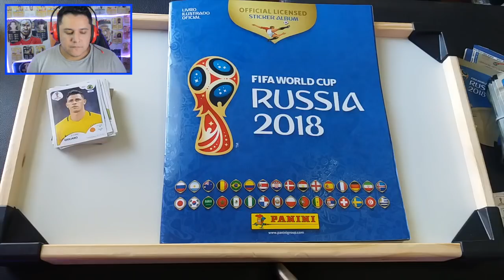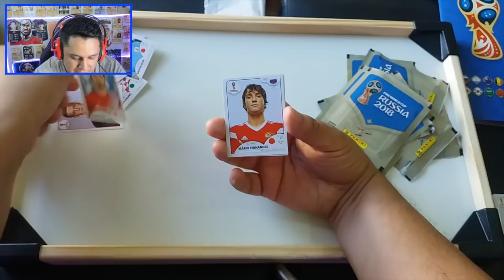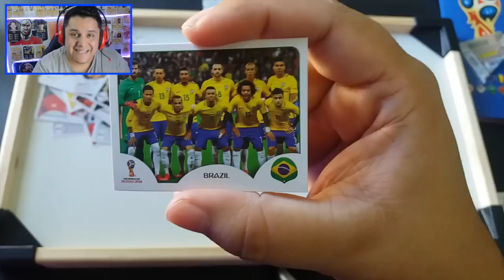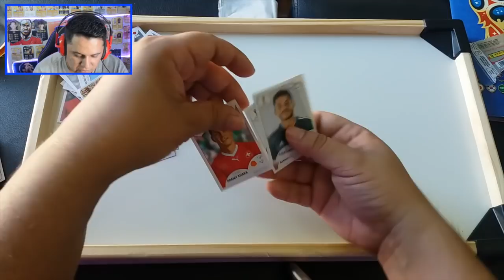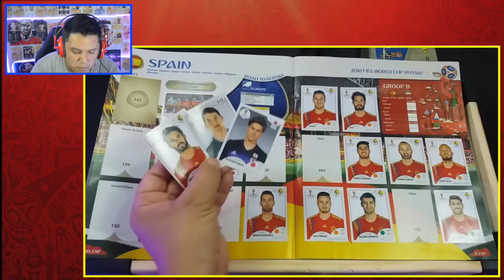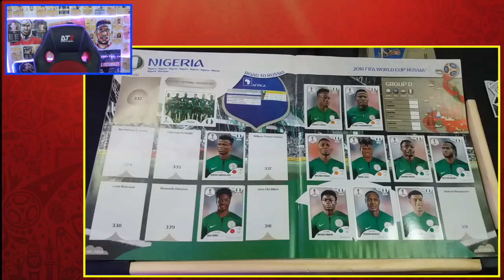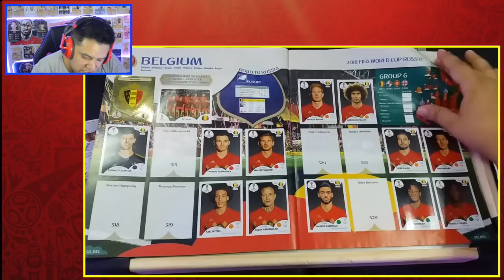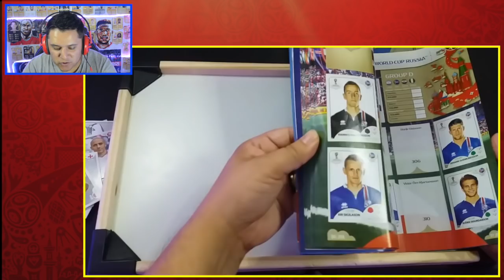FIZ A MAIOR BURRADA!!! E AGORA?! Álbum DE FIGURINHAS Da Copa Do Mundo 2018 😡😂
►SNAP : fredrpvasquez